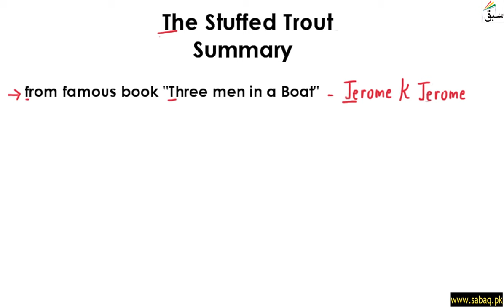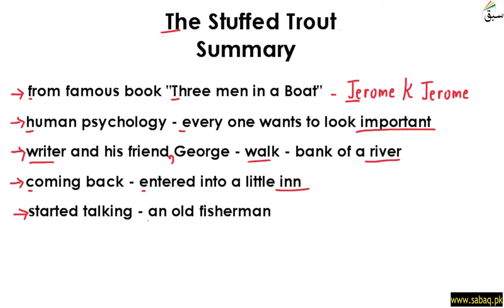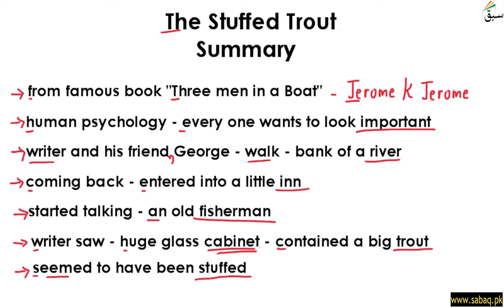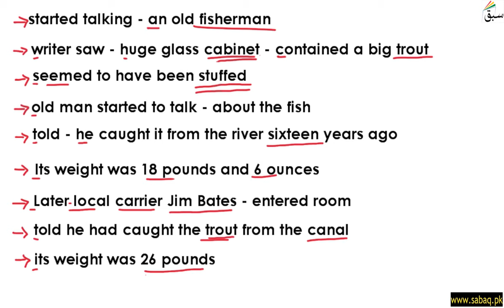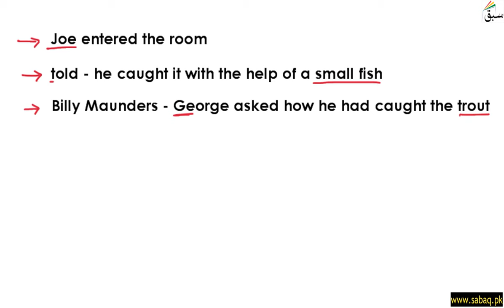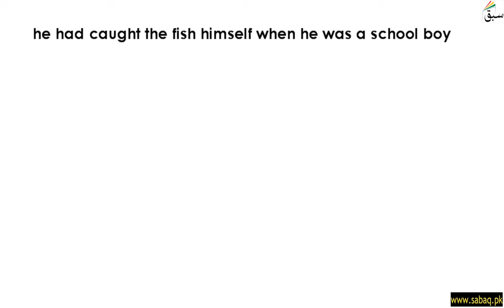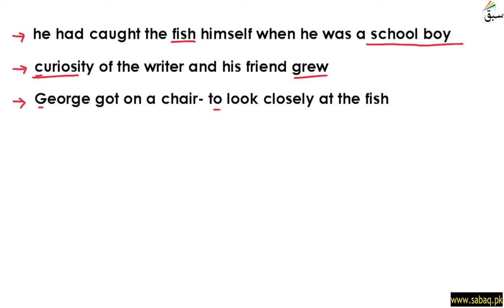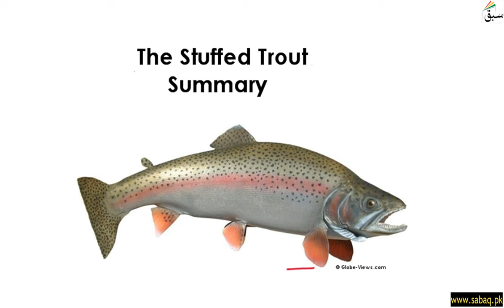The Stuffed Trout Summary, English Lecture | Sabaq.pk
Story: The Stuffed Trout Summary
This video is about: The Stuffed Trout Summary. Practice tests and free video lectures for Physics, Chemistry, Biology, Math’s, Computer Science, English & more subjects are also available at Sabaq.pk. So, subscribe to Sabaq.pk/Sabaq Foundation now and get high marks in your exams.

CLASSES WE COVER AT SABAQ.PK / SABAQ FOUNDATION:

1. KG
2. Class 1
3. Class 2
4. Class 3
5. Class 4
6. Class 5
7. Class 6
8. Class 7
9. Class 8
10. Class 9
11. Class 10
12. Class 11
13. Class 12
14. Class 13
15. Class 14
16. MCAT
17. ECAT
18. CSS

BOARDS WE COVER AT SABAQ.PK / SABAQ FOUNDATION:

1. FBISE
2. Sindh Board
3. KP Board
4. Balochistan Board
5. Cambridge

STUDY MATERIAL WE OFFER AT SABAQ.PK / SABAQ FOUNDATION:

1. Physics Lectures
2. Chemistry Lectures
3. Mathematics Lectures
4. Biology Lectures
5. English Lectures
6. General Science Lectures
7. Computer Science Lectures
8. General Math Lectures
9. Accounting Lectures
10. Statistics Lectures
11. Advance Accounting Lectures
12. Cost Accounting Lectures
13. Practice Tests
14. Physics Practical
15. Chemistry Practical